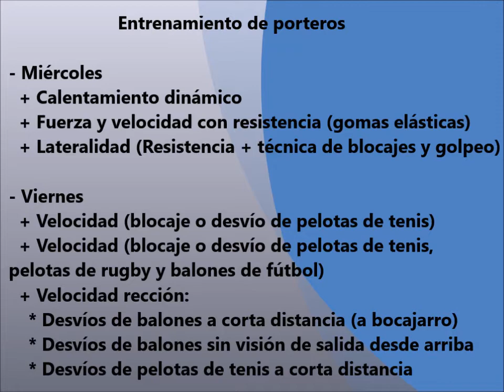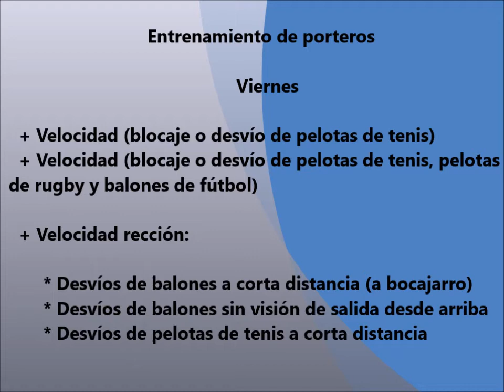Entrenamiento de miércoles y viernes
- Miércoles

  + Calentamiento dinámico
  + Fuerza y velocidad con resistencia (gomas elásticas)
  + Lateralidad (Resistencia + técnica de blocajes y golpeo)

- Viernes

  + Velocidad (blocaje o desvío de pelotas de tenis)

  + Velocidad (blocaje o desvío de pelotas de tenis, pelotas de rugby y balones de fútbol)

  + Velocidad rección:
    * Desvíos de balones a corta distancia (a bocajarro)
    * Desvíos de balones sin visión de salida desde arriba
    * Desvíos de pelotas de tenis a corta distancia